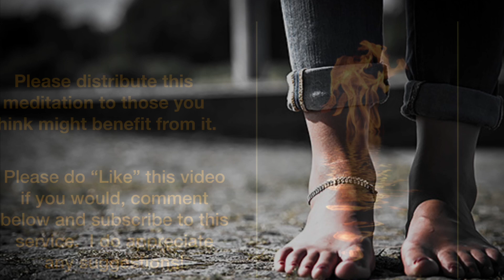Sitting in each other’s silence 96: Participating in reality as it presents itself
In this contemplative meditation, we sit in each other’s silence as we are reminded of grace and surrender. And so we participate in our realities.